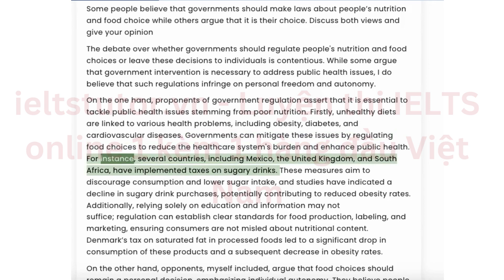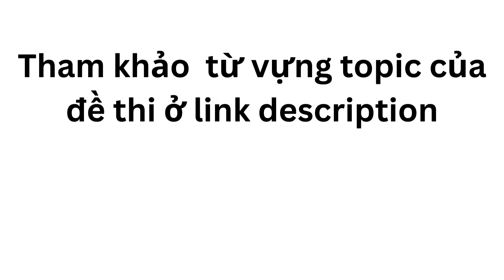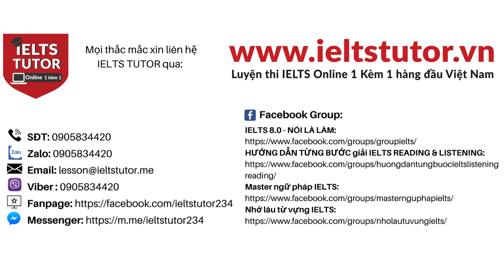Phân tích"Some people believe that governments should make laws about people’s nutrition and food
Phân tích"Some people believe that governments should make laws about people’s nutrition and food choice while others argue that it is their choice. Discuss both views and give your opinion."IELTS WRITING TASK 2 (đề thi 30/11/2023 & 28/4/2024 computer-based)
▶Xem kĩ nội dung đầy đủ bài hướng dẫn giải đề thi thật IELTS WRITING của IELTS TUTOR